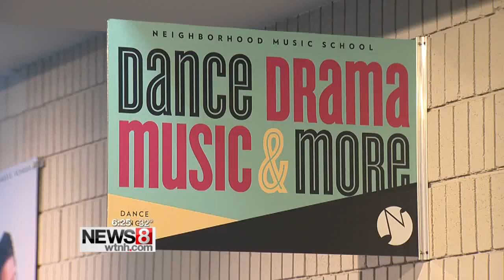Program to support refugees at New Haven’s Neighborhood Music School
New Haven‘s Neighborhood Music School is rallying to support refugees.